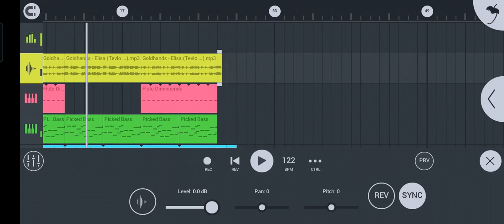FL STUDIO mobile//PS Rangsha